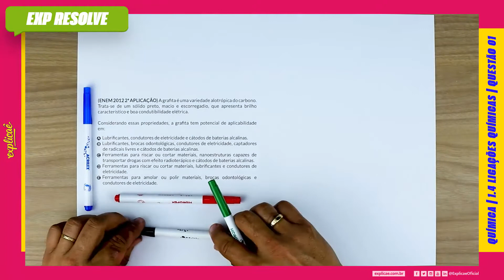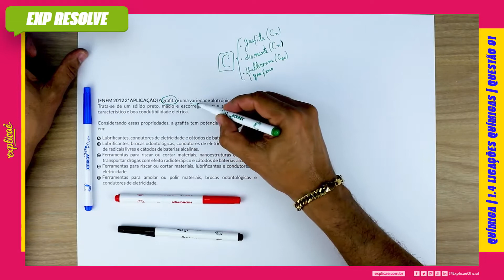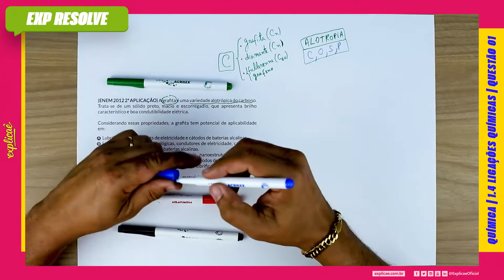A GRAFITA É UMA VARIEDADE ALOTRÓPICA DO CARBONO. TRATA-SE DE UM SÓLIDO (...) | LIGAÇÕES QUÍMICAS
ENEM 2012 2ª APLICAÇÃO:

NO MANUAL DE SOBREVIVÊNCIA:

1. QUÍMICA GERAL E INORGÂNICA | 1.4 LIGAÇÕES QUÍMICAS | QUESTÃO 01

No Explicaê Resolve de hoje, a profe Albérico trouxe uma questão da prova de Biologia do Enem 2012 2ª Aplicação que traz o assunto Ligações Químicas.

(ENEM 2012 2ª APLICAÇÃO) A grafita é uma variedade alotrópica do carbono. Trata-se de um sólido preto, macio e escorregadio, que apresenta brilho característico e boa condutibilidade elétrica.

Considerando essas propriedades, a grafita tem potencial de aplicabilidade em:

a) Lubrificantes, condutores de eletricidade e cátodos de baterias alcalinas.
b) Lubrificantes, brocas odontológicas, condutores de eletricidade, captadores de radicais livres e cátodos de baterias alcalinas.
c) Ferramentas para riscar ou cortar materiais, nanoestruturas capazes de transportar drogas com efeito radioterápico e cátodos de baterias alcalinas.
d) Ferramentas para riscar ou cortar materiais, lubrificantes e condutores de eletricidade.
e) Ferramentas para amolar ou polir materiais, brocas odontológicas e condutores de eletricidade.

Assista aulas de conteúdo desse assunto:
Assista outras aulas de resolução de questões desse assunto:
Baixe a apostila com o assunto teórico + questões de fixação:
Baixa a apostila com todas as questões do Enem desse assunto:
No nosso Blog Seguem mais conteúdos para aprofundar: